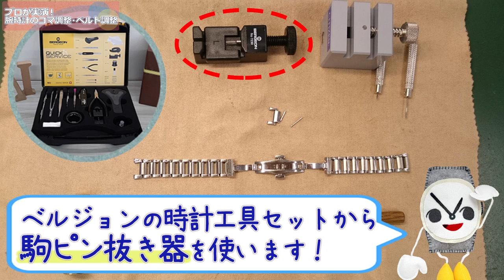【プロが実演！】腕時計コマ調整 サイズ調整 BERGEON 時計工具セットの使い方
今回は腕時計のベルトの「コマ調整」をご紹介します！
作業のポイントもお伝えしています♪

一級時計修理技能士が実演しています！

Youマルシェでお取り扱い中の
【BERGEON ベルジョン】時計工具セットを使用しています。

時計工具セット
商品番号　BE7812

今回動画で使用した「駒ピン抜き器」の単品でのお取り扱いもございます！

BERGEON 時計 修理工具 スイス製 時計工具セット BE7812 正規輸入品
ベルト調整 コマ調整

｡.｡･.｡ﾟ+｡｡.｡･.｡ﾟ+｡｡.｡･.｡ﾟ+｡｡.｡･.｡ﾟ+｡｡.｡･.｡*ﾟ+｡｡.｡･.｡

｡.｡･.｡ﾟ+｡｡.｡･.｡ﾟ+｡｡.｡･.｡ﾟ+｡｡.｡･.｡ﾟ+｡｡.｡･.｡*ﾟ+｡｡.｡･.｡